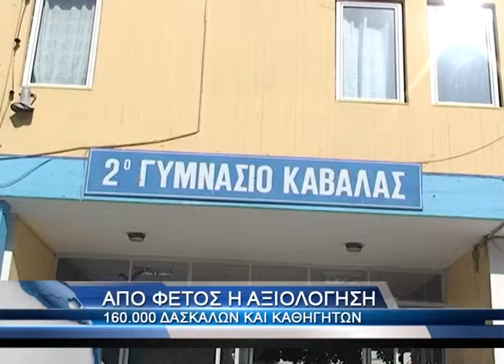Ξεκινάει η αξιολόγηση των καθηγητών